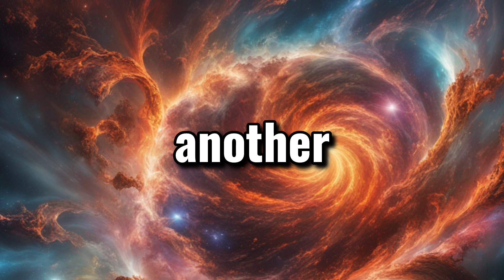BOAT! Brightest Cosmic Explosion in History Revealed?! Find Out Why It's Unprecedented!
The gamma-ray burst GRB 221009A has been labeled as the Brightest Of All Time, making it the most powerful explosion in cosmic history. However, it may not actually hold this title, and it is unlikely that humans will witness another event like it. Scientists are uncertain about why the BOAT was so bright and why its secondary emission lasted so long, but new research suggests it may be related to the interaction between the initial gamma-ray burst and its surrounding material. Understanding the unusual behavior of GRB 221009A will contribute to unraveling the mysteries of the Universe.